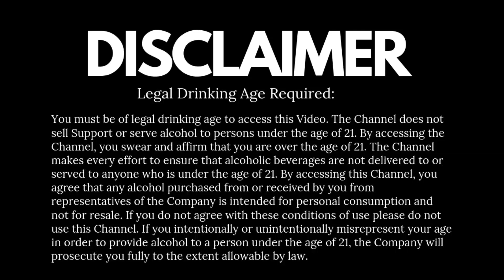Cocktail Recipe with Mixologist Abhinandan | Vodka Cocktail | Cocktail Kings | Cocktails India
"Mangorita" a vodka cocktail especially for the summer session, this cocktail is created by mixologist Abhinandan
It is a Grey Goose Vodka cocktail with a hint of spice along with mango which gives you instant refreshment
the best part is - easy to make, Cheers

• Category
o Howto& Style
• License
o Standard YouTube License